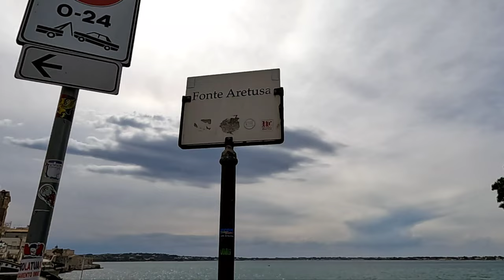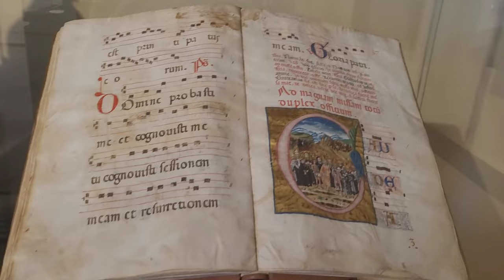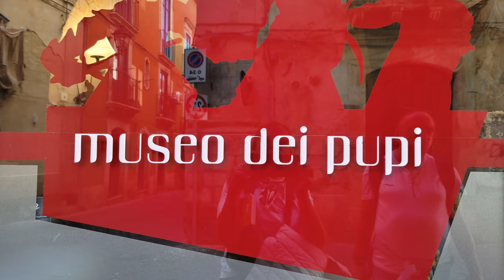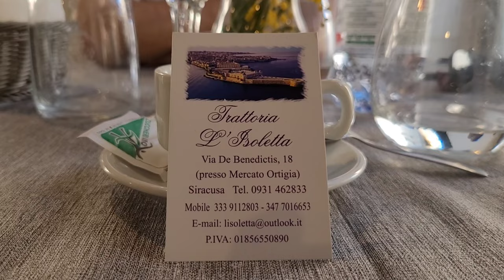Sycylia, Syrakuzy miasto Archimedesa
Syrakuzy-finałowy odcinek z sycylijskiej wyprawy. Co można zobaczyć w Syrakuzach? Zwiedzanie rozpoczniemy od wyspy Ortigia, na której mieści się starówka, przepełniona greckimi legendami, m.innymi o nimfie Arteuzie. Zobaczymy Piazza Duomo, Piazza Archimede z fontanna Arteuzy, słynne źródło rzeki Arteuzy porośnięte trzciną papirusową. Następnie Zamek Miniace, Pałac Bellomo...
 Zjemy pyszny obiad w Trattoria L'Isoletta.
  Dalej przemieścimy się do Obszaru Archeologicznego Neapolis, a tam zobaczymy zabytki: Amfiteatro Romano, ołtarz Hierona II, Tatro Greko oraz Rajskie Kamieniołomy ze słynna grotą Ucho Dionizjusza.
 Na koniec, już w Katanii zjemy pożegnalną kolację i następnego dnia wracamy do Polski.
Miłego oglądania.
W.
Film miał swą premierę w ramach Piwniczingu Artystycznego w Radio Koncao.